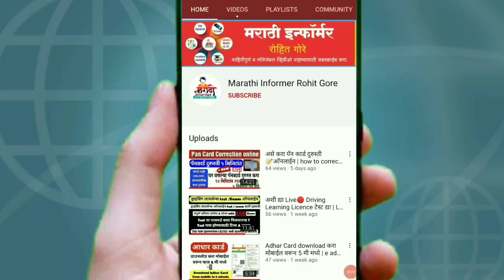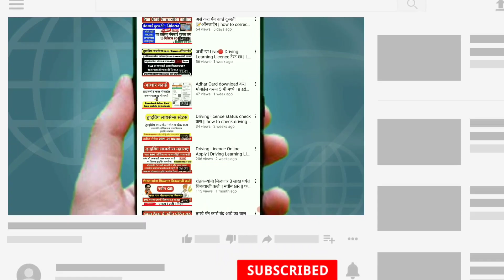50000 अनुदान यादीत नाव नाही | 50000 anudan yojana maharashtra | 50000 anudan kadhi milnar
50000 अनुदान यादीत नाव नाही केव्हा मिळणार || 50000 protsahan anudan | 50000 anudan yojana

५० हजार अनुदान योजना कोण पात्र/अपात्र

This video contain information about :
५०००० अनुदान याच शेतकऱ्यांना जानेवारीत मिळणार,
50000 anudan yojana maharashtra,
50000 anudan yojana,
50000 anudan yojana maharashtra list,
50000 anudan yojana maharashtra 2nd list,
50000 anudan yojana maharashtra list pdf download,
50000 anudan yojana yadi,
50000 anudan yojana kyc kashi karaychi,
50000 anudan yojana paise kadhi milanar,
50000 anudan yojana yadimadhye nav nahi,
50000 anudan yojana dusari yadi,
50000 anudan list,
50000 anudan new update,
50000 anudan yadi kashi pahavi,
50000 anudan 2nd list,
50 hajar anudan,
50 hajar anudan yadi 2022,
50 hajar anudan list,
50 hajar anudan yadi,
50 hajar anudan kadhi milnar,
50 hajar anudan new upadate,
50 hajar anudan yadi kashi pahavi,
50000 anudan yojana maharashtra,
50000 anudan news,
50000 anudan list maharashtra,
50000 anudan kadhi milnar,
50000 anudan yojana list maharashtra,
50000 anudan yojana list,
50000 anudan yojana,
50 hajar anudan kadhi yenar,
50 hajar anudan yojana,
50 hajar anudan list,
50 hajar anudan,
50 hajar anudan news,
50 hajar protsahan anudan,
५० हजार अनुदान कधी,
५० हजार अनुदान कधी मिळणार,
५० हजार प्रोत्साहन अनुदान कधी येणार,
५० हजार अनुदान कधी भेटणार,
५० हजार अनुदान कधी येणार,
५० हजार रु अनुदान
50000 anudan kadhi yenar,
50000 anudan yojana,
50000 anudan list,
50000 anudan,
50000 anudan news,
50000 protsahan anudan,
५०००० अनुदान कधी,
५०००० अनुदान कधी मिळणार,
५०००० प्रोत्साहन अनुदान कधी येणार,
५०००० अनुदान कधी भेटणार,
५०००० अनुदान कधी येणार,
५०००० रु अनुदान,
shetkari anudan 2022,
shetkari anudan yojana 2022,
shetkari anudan yojana 2022 maharashtra,
shetkari anudan yojana news,
50000 shetkari anudan,
50000 shetkari anudan yojana,
eknath shinde shetkari anudan,
maharashtra shetkari anudan,
शेतकरी अनुदान योजना,
50000 anudan yojana maharashtra
शेतकरी अनुदान योजना २०२२,
50000 protchahan anudan,
50 hajar anudan,
niyamit karjfed anudan yojana,